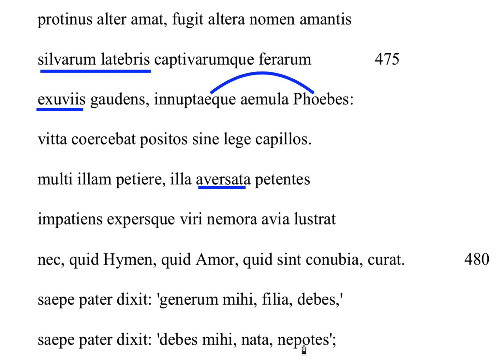Daphne and Apollo 474-482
For students who need help translating lines 474-482 of Ovid's account of Daphne and Apollo in his Metamorphoses.